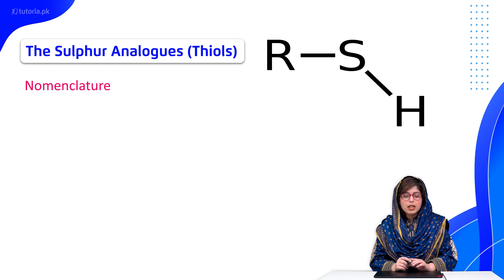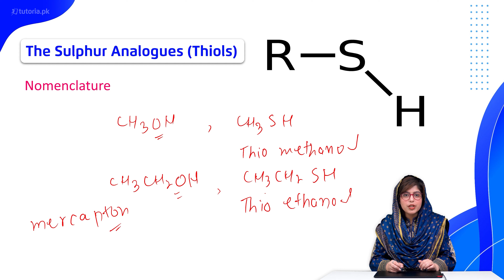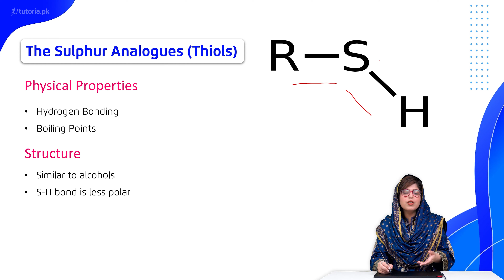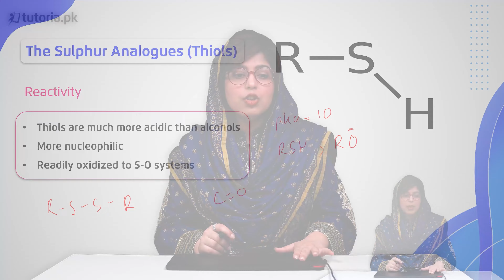Chemistry Class 12 | Chapter 6 | Topic 1.5 | The Sulphur Analogues of Alcohols | in urdu | tutoria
Let’s take a look at the Chapter 6 of Chemistry of Grade 12 “Alcohols, Phenols and Ethers”.

Learn about Alcohols, phenols and ethers, their importance and family of compounds. Preparation of alcohol involves studying about their physical and structural properties as well as composition.

In this video, you will study Chemistry Grade 12 Chapter 6 Topic 1.5 "he Sulphur Analogues of Alcohols" by instructor Rimsha Sehar.